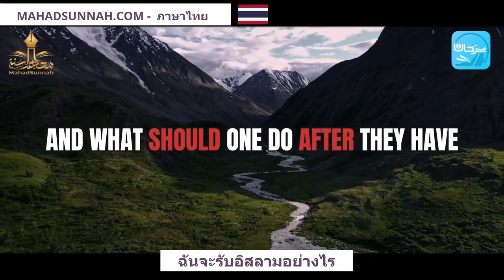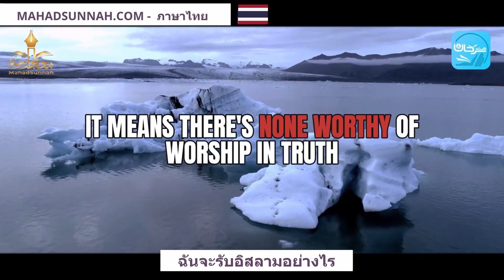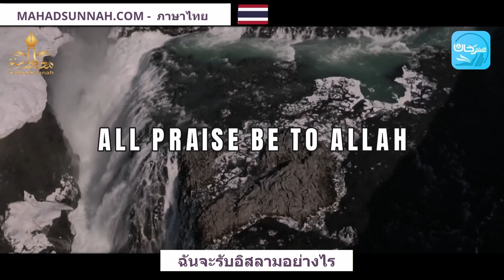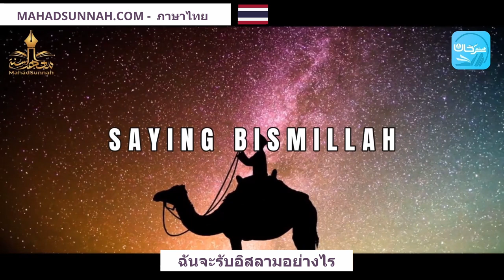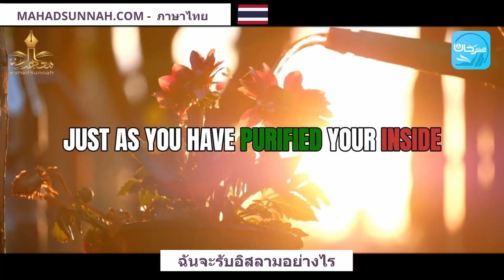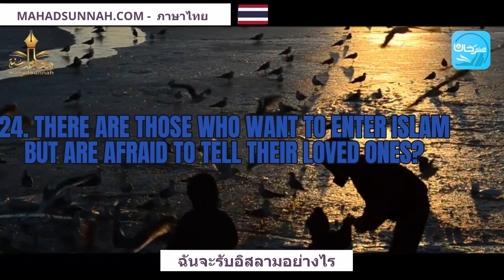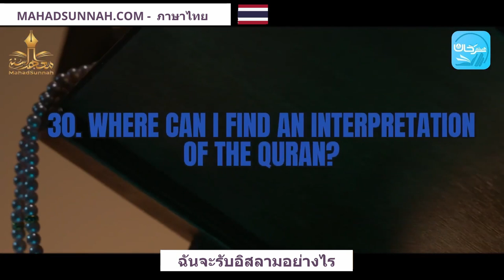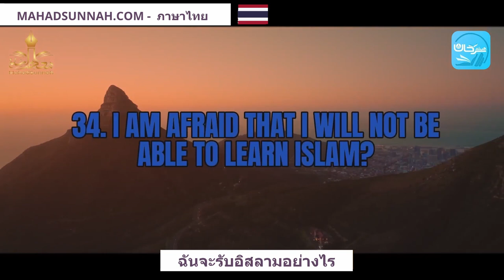ฉันจะรับอิสลามอย่างไร كيف ادخل الإسلام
اللغة تايلندية
(ฉันจะเข้ารับอิสลามอย่างไร ?)
เป็นซีรีส์เนื้อหาวิชาการ เรียบเรียงโดย ดร. ฮัยษัม ซัรฮาน  ซึ่งกล่าวถึงประเด็นทางบทบัญญัติศาสนา ที่สำคัญ ในรูปแบบของคำถามและคำตอบ
และในฮะละเกาะฮฺนี้ จะกล่าวถึงประเด็นการเข้ารับอิสลาม และคนๆหนึ่งจะถูกนับว่าเป็นมุสลิม ได้อย่างไร? และ หลังจากเข้ารับอิสลามแล้ว เขาควรทำอะไรต่อ ? รวมถึงสิ่งสำคัญที่สุด ที่มุสลิมใหม่ต้องค่อยๆ เรียนรู้เกี่ยวกับอิสลาม.

تزكيات بعض العلماء للشيخ هيثم سرحان حفظه الله:
🌴و لا ننسى الصغار أيضا يمكنهم متابعتنا على :
قناة أتعلم وألعب Learn & Play Играй и учись :
تطبيق أندرويد:
Collège du Sunna
Школа «Сунна»